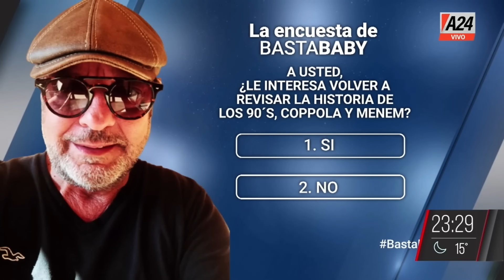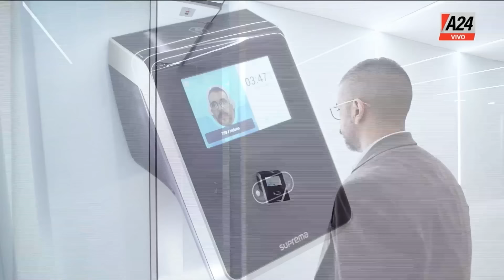"El silencio de los inocentes" - BastaBaby | Programa completo (21/03/2024)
Baby Etchecopar y sus filosos editoriales. Análisis, opinión y una mirada distinta de los hechos que acontecen. Junto a él: Javier Díaz, Maggie Vigil y Daniela De Lucía.